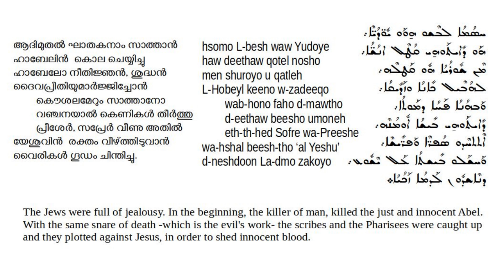Holy Week Monday Ramsho - Qolo in the tune Eno No Nuhro Shareero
This is one of the stanzas of a qolo in the tune "Eno No Nuhro Shareero" from the Ramsho (Evening) prayers of Monday of Holy Week.
In the official Malayalam translation used by MOSC and JSOC this Qolo is translated as prose and not as a hymn as seen in this video.